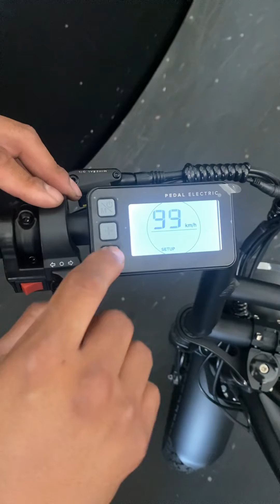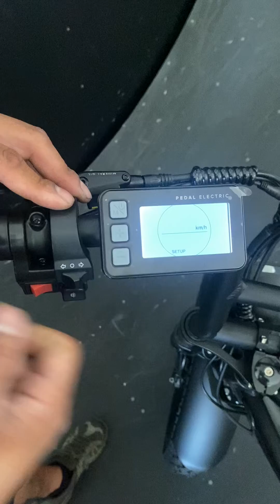Pedal Electric AWDIII, how to lower the speed and increase the range at the same time.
By reducing the speed on the Pedal Electric bikes you are increasing the range on a battery charge.

Riders are able to choose from speed or battery range on a single charge.